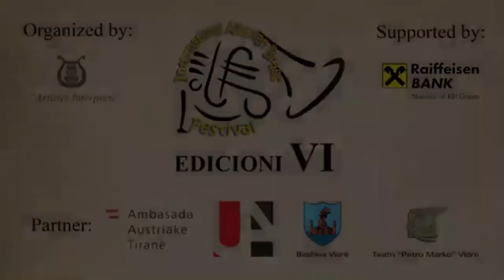Vienesse Anthem - Dominik Fuss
Duo  "Fuss & Leichtfried
Live concert at "International Albanian Brass Festival"  (six-th edition)